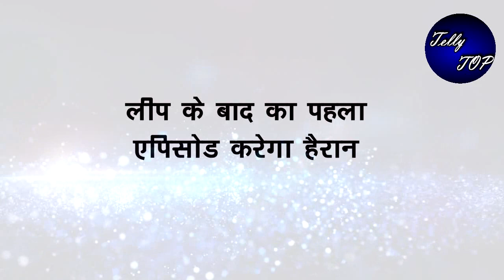KUNDALI BHAGYA || लीप के बाद का पहला एपिसोड करेगा हैरान, होगा कुछ ऐसा